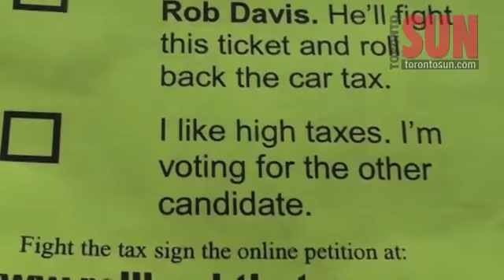Council candidate begins creative campaign